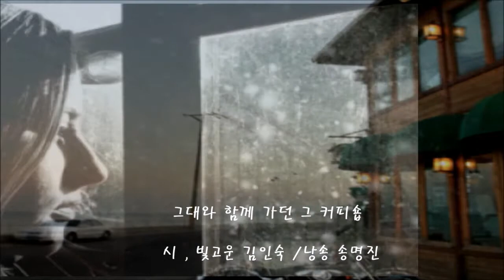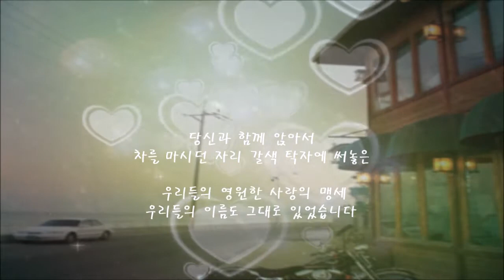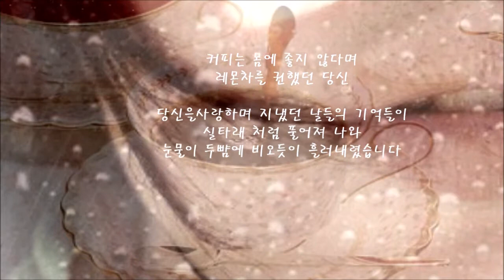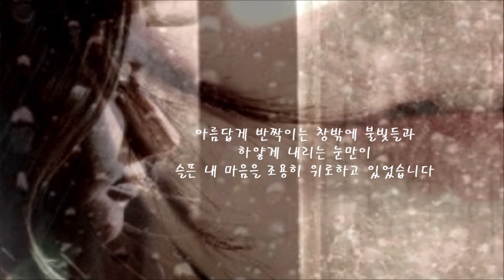(시낭송)그대와 함께가던 그 커피숍/ 시 김인숙 ,시낭송 송명진